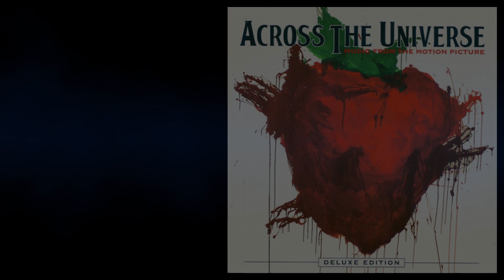[고음질 음원] T V Carpio - I Want To Hold Your Hand 한국인이 유독 좋아하는^^